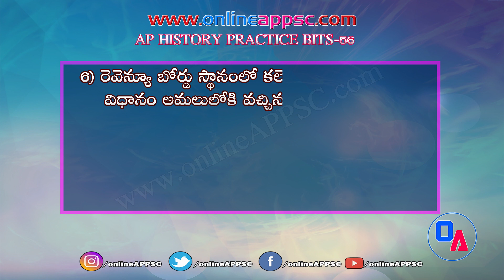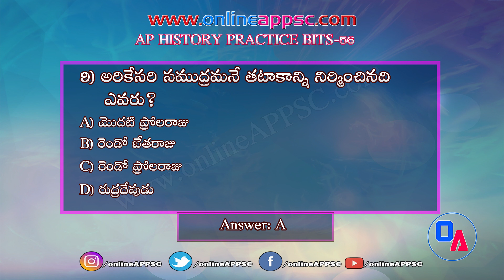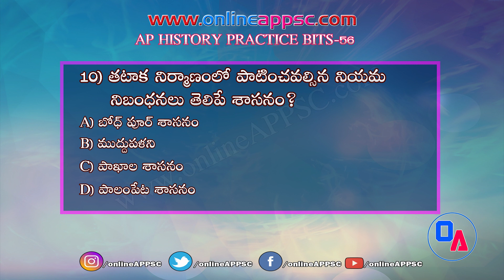AP HISTORY Practice Bits 56 Telugu !! Online APPSC !! Online Classes For APPSC Exams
AP HISTORY Practice Test 56 Telugu !! Online APPSC !! Online Classes For APPSC Exams

AP HISTORY Practice Bits